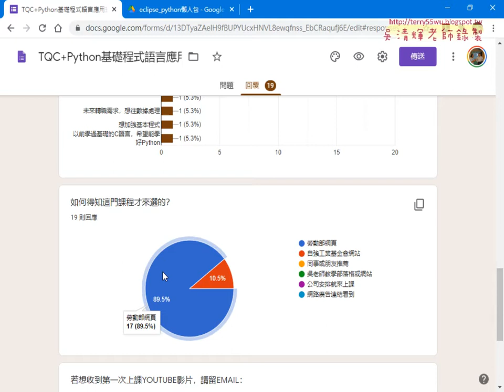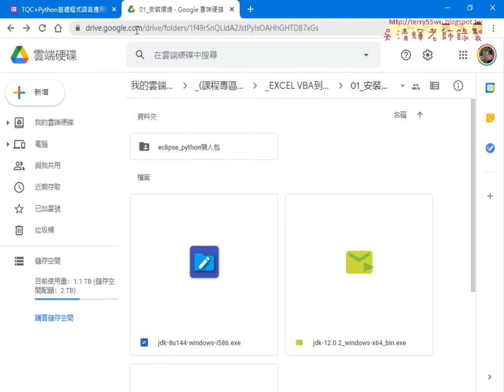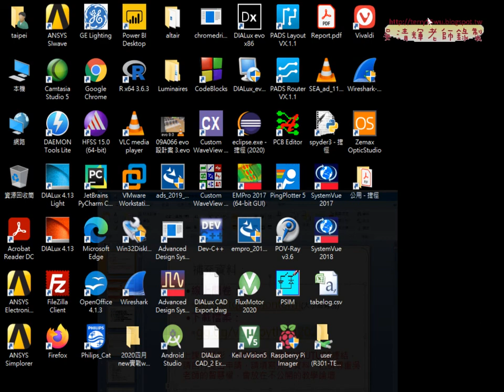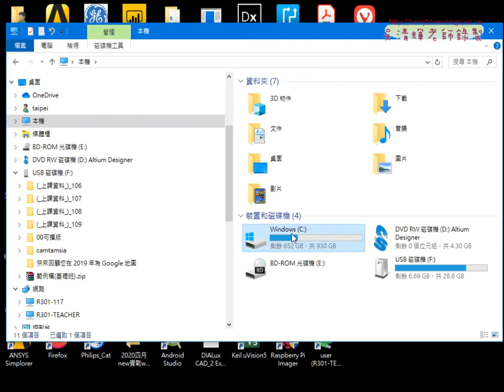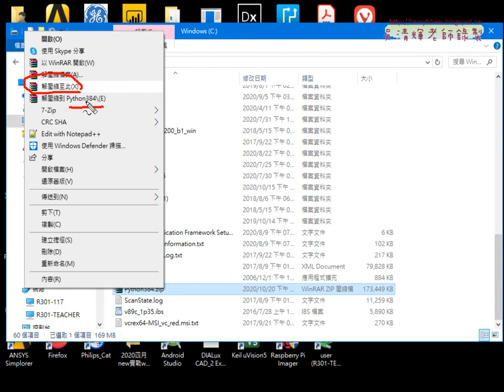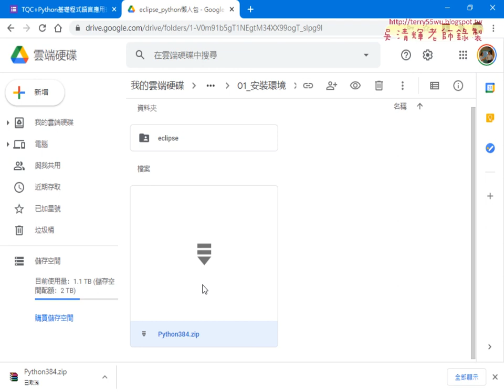01 問卷結果與下載懶人包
01_問卷結果與下載懶人包
02_課程說明與講師介紹
03_修改spyder路徑與建立第一個python程式
04_spyder環境設定與轉型文字
05_spyder設定與算術運算子與脫逸字元
06_模組專案管理與下次預告

上課用書：
作者： 蔡明志, 財團法人中華民國電腦技能基金會
出版社：全華
出版日期：2018/12/20
定價：490元

吳老師  109/10/21